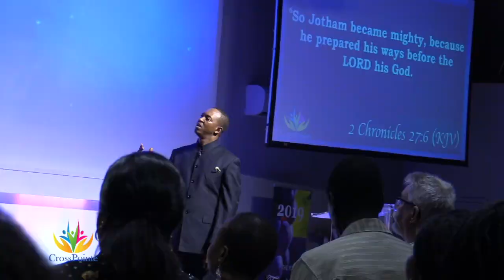WHAT’S NEXT? Jacob's Prophetic Flow II : BUILDING STRENGTH | Elhadj Diallo, Apostolic Leader